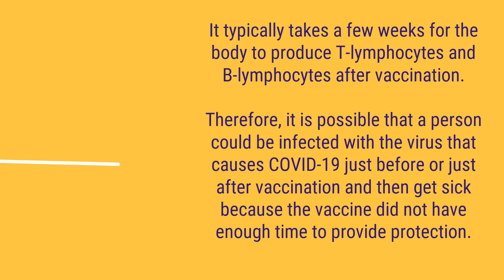How Exactly Covid-19 Vaccine Works? In Simple Words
Before you line up and set an appointment know how the Vaccine will work in your body.